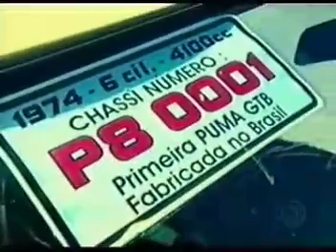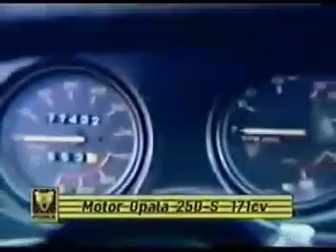GTB (Significado)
Carro que marcou época.